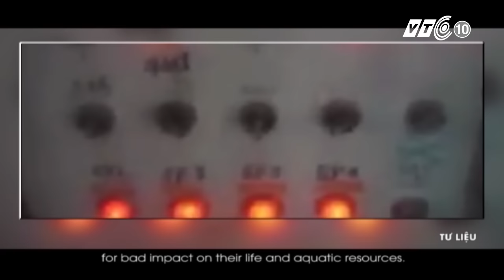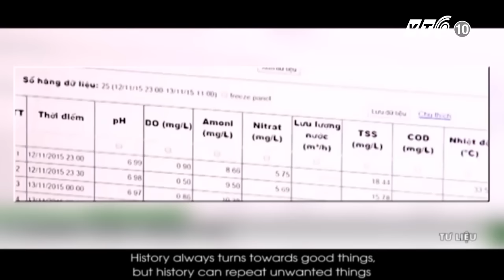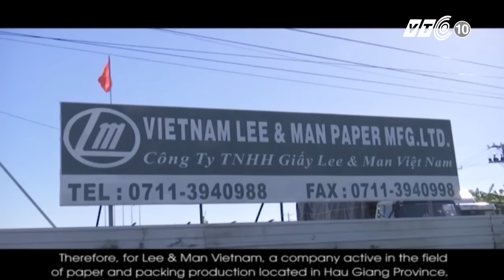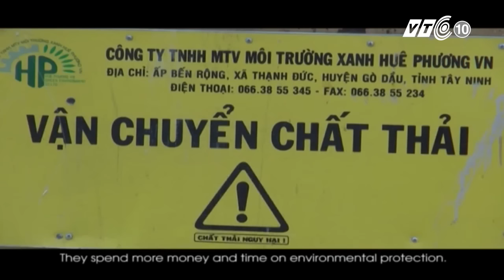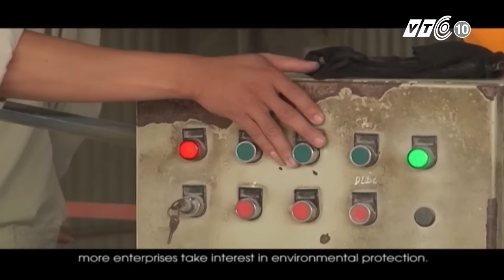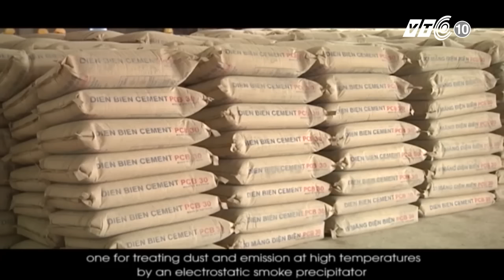Formosa và những cảnh tỉnh về ô nhiễm môi trường | VTC Tin Mới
VTC | Vụ cá chêt hàng loạt ở miền Trung do Formosa hay trước đó là công ty Vedan xả thải ra môi trường sông Thị Vải. Đây là những hành động minh chứng cho sự vô trách nhiệm của doanh nghiệp.